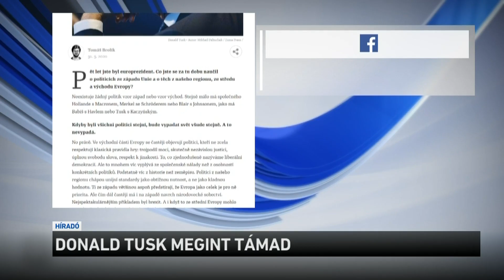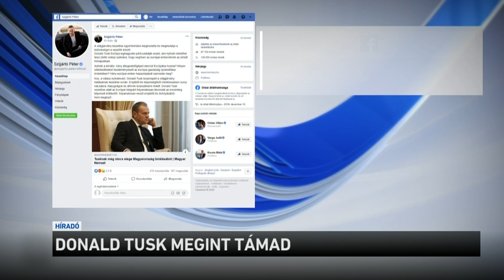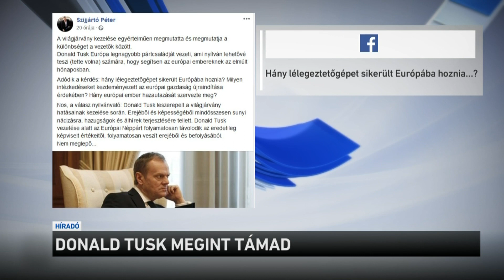Donald Tusk megint támad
Nem kér bocsánatot korábbi állításai miatt Donald Tusk, sőt, tovább támadja Magyarországot és a magyar miniszterelnököt az Európai Néppárt elnöke. A politikus ismét autoriter tendenciákról és nacionalizmusról beszélt egy cseh lapban. Donald Tusk korábban a koronavírushoz hasonlította a magyar kormányfő járványügyi ténykedését, illetve a hazai rendkívüli jogrendet. Szijjártó Péter most úgy reagált: a néppárti elnök erejéből és képességéből mindössze sunyi nácizásra, hazugságok és álhírek terjesztésére tellett.